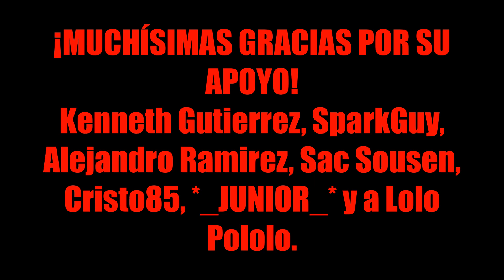¿Cómo conseguir la fruta estelar en STARDEW VALLEY?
En este video veremos cómo conseguir la fruta estelar en STARDEW VALLEY.

🟠Me encuentras en ORIGIN como "RichanGondra"
🔵Me encuentran en STEAM como "Ri-chan" o "titishrita"
⚫Me encuentran en EPIC GAMES como "Richan94"